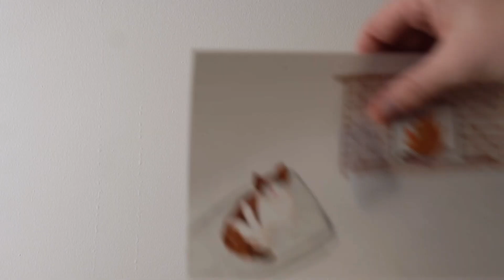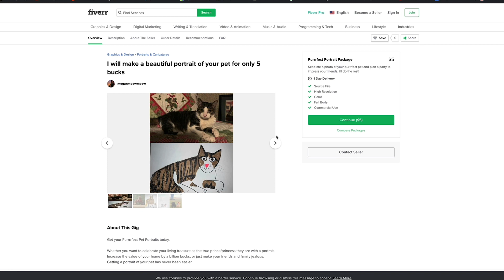Get Purrfessional Pet Portraits for just $5 - Megan Meow Meow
The time has come, it’s time to pivot.

Isaac Newton discovered his theory of gravity during quarantine, William Shakespeare wrote King Lear during quarantine, and I discovered my sleeping giant of talents - pet portraits.

A lot of really smart business people say now is a good time to pivot your business.

Well, ladies and gentlemen, without further ado here is our new business venture.

See how you can spend just $5 to turn your home into something worth a billion bucks.